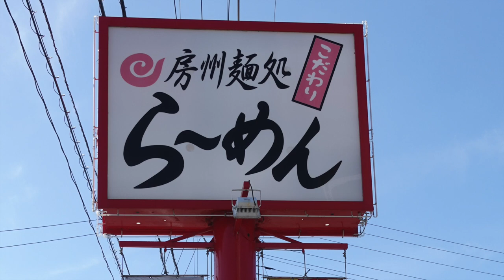【麺場ちゃいなはうす】 房州拉麺中華そば 極 を食べて極めます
仕事で白浜に行ったので、大好きな房州ラーメンのはまぐりラーメンを食べに行ったのですが臨時休業で千倉の麺場ちゃいなはうすに来ました
新メニューの中華そば第二弾の極を勧められたので食べてみました